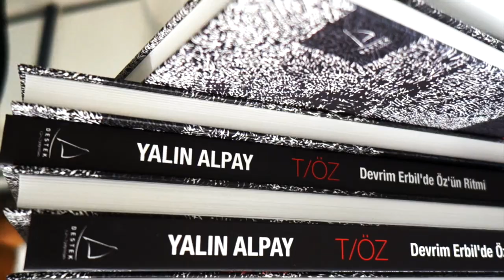Devrim Erbil'de Öz'ün Ritmi: T/ÖZ Kitabı Lansmanı — Yalın Alpay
Yalın Alpay'ın Devrim Erbil resmi üzerine yazdığı "Devrim Erbil'de Öz'ün Ritmi: T/ÖZ" adlı kitabın tanıtım lansmanı.